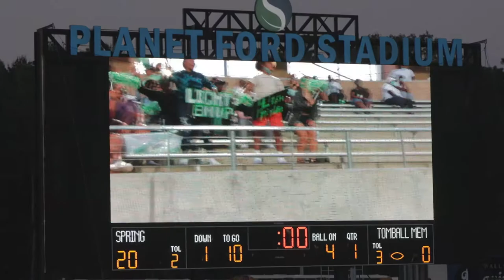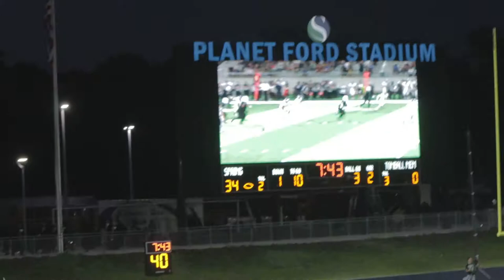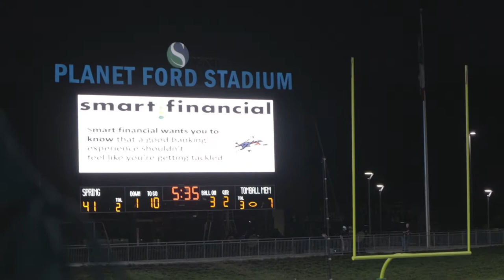TXHSFB - Spring vs.Tomball Memorial (Full 2nd Quarter)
2021 Texas 6A HS Football
WEEK 3

The Spring (TX) varsity football team won Thursday's home non-conference game against Tomball Memorial (Tomball, TX) by a score of 69-21.